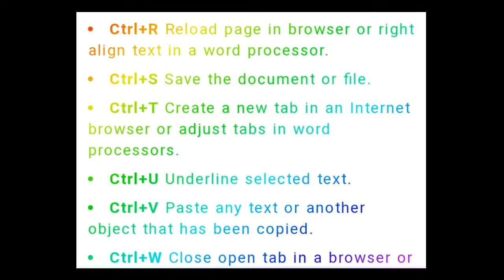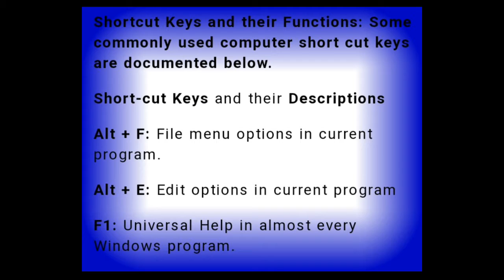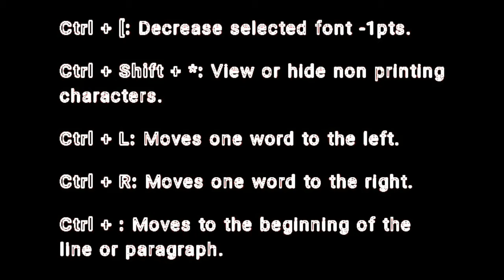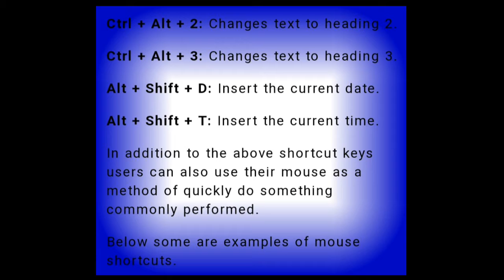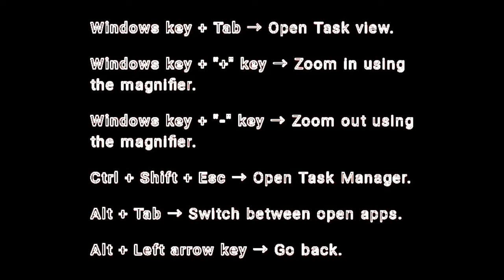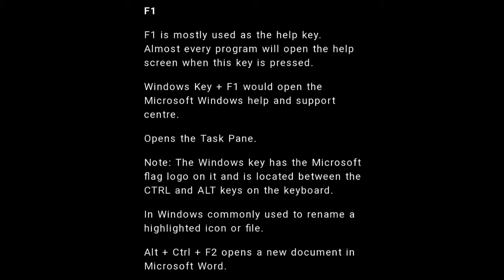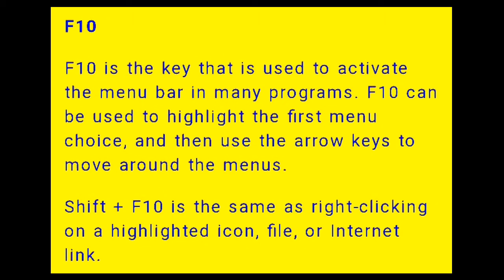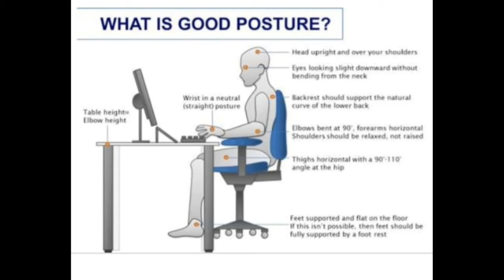Computer and laptop Short keys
MEMORY OF HISTORY:

(Computer,  laptop, tab, mobile Short keys)

video is for educational purpose only.Copyright Disclaimer Under Section 107 of the Copyright Act 1976, allowance is made for "fair use" for purposes such as criticism, comment, news reporting, teaching, scholarship, and research.Fair use is a use permittedby copyright statute that might otherwise be infringing.Non-profit, educational or personal use tips the balance in favor of fair use.

Images: Google Images Music: YouTube Free Audio Music Library